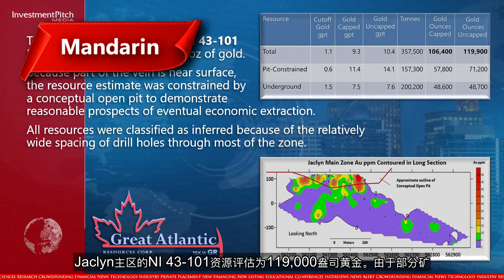How to reach your global investors - use InvestmentPitch Media's foreign language news alerts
We are now offering additional versions of your original news alert in a number of foreign languages to reach your global investors